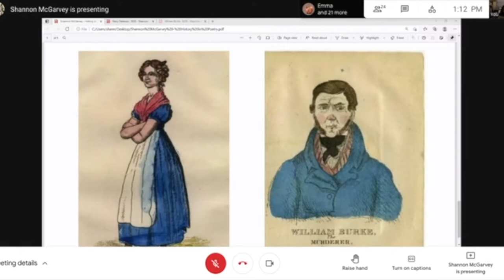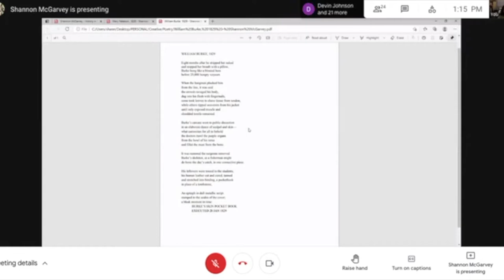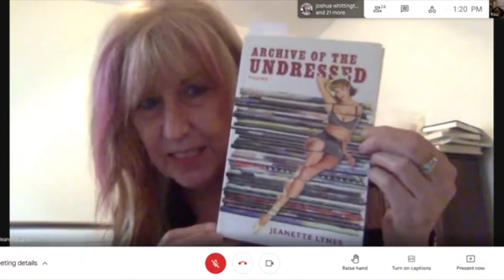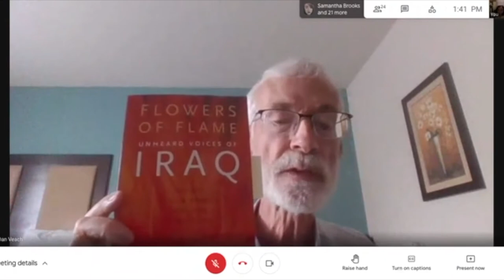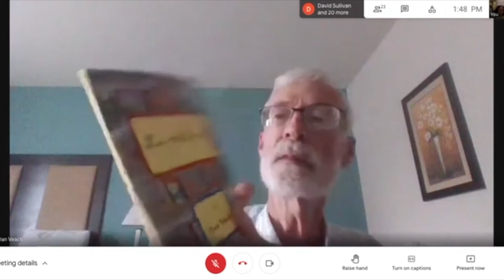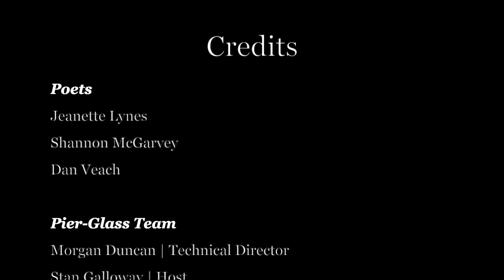Pier-Glass Poetry Panel 1.7 | History in Poetry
Welcome! This is Episode 7 of Season 1 of the Pier-Glass Poetry Panels.